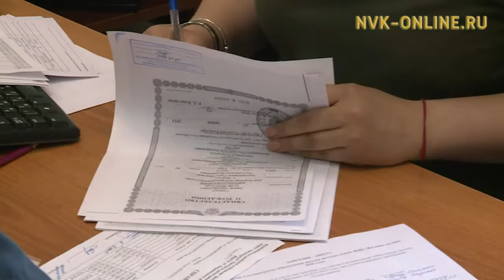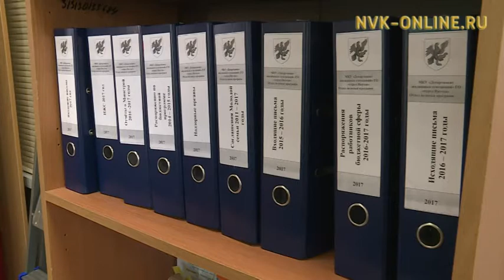Судаарыстыба көмөтүнэн дьиэлэнэр саха ыалын ахсаана элбиэҕэ